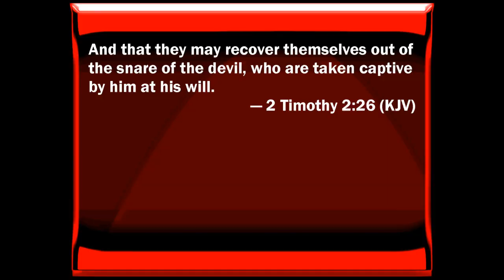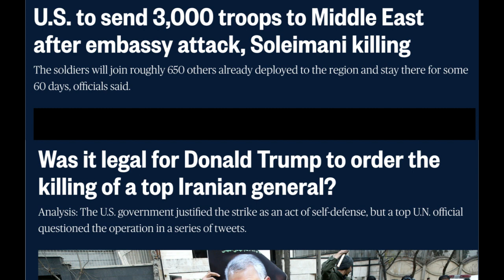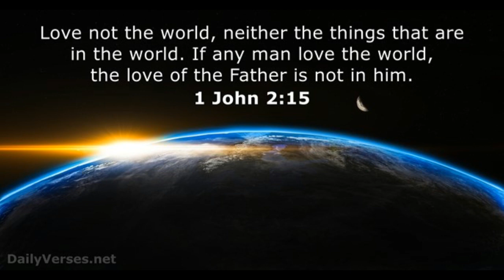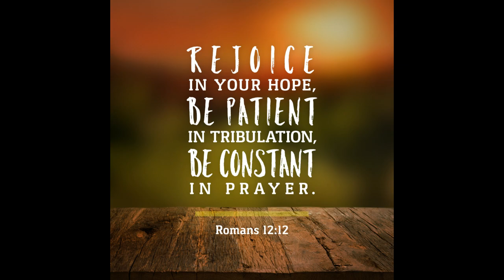2020 WILL START WITH A BANG AND END WITH A BOOM! (Byron Searle)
2020 - YEAR OF RECOVERY - December 04, 2019

2 Timothy 2:25-26
25 In meekness instructing those that oppose themselves; if God peradventure will give them repentance to the acknowledging of the truth;
26 And that they may recover themselves out of the snare of the devil, who are taken captive by him at his will.

Transcript:
My son, as 2019 is the YEAR OF DECISION, 2020 will be the YEAR OF RECOVERY.

Many WILL LOSE EVERYTHING while others WILL RECOVER what has been stolen from them.

Those who lose everything by earthquakes, by civil wars, by volcanoes, and by economic collapse will have heard the Words and Warnings, but CHOSE TO IGNORE them and rely on themselves INSTEAD of leaning on Me!

Those who have heard the Words of Warnings and PREPARED their hearts for the Time of Troubles WILL RECOVER ALL the devil has stolen from them -- NOT THE WORLDLY THINGS such as houses and cars and money, BUT THINGS ETERNAL such as joy, peace, love, and unending fellowship with Me!

My son, 2020 will prove to be a Year of Great Calamity and War!  The king will try to do what the people want, but other forces CONTROL his actions and thoughts!

My People who have been asleep WILL WAKE UP when it is too late!  It has been like this throughout history as history always repeats. Satan has NO new ideas, just the same old ones repackaged for the time and season.

This will be a Year unlike all others!  All things Natural and Supernatural will be amplified Tenfold -- stronger storms, stronger riots, stronger earthquakes, stronger demonic attacks!  Everything will seem like a pot of boiling water!  TURBULENT will be the word used to describe the times!

My son, 2020 will be the Year the eyes of My People WILL BEGIN TO OPEN!!  They will realize the false prophets have lied to them concerning the times of the season.

My Children WILL RECOVER the Power of Prayer and Repentance!  All those who repent and turn from their evil ways WILL RECOVER the joy of salvation and peace that comes from walking and knowing Me intimately.

My Beautiful Bride who has turned away from the world and seek Me with all their hearts, I WILL SHOWER THEM WITH ALL I HAVE, and THEY WILL RECOVER what was stolen by the devil!

My son, 2020 WILL START WITH A BANG AND END WITH A BOOM!!  Continue to warn MY Remnant of what lies ahead!  DO NOT LIE DOWN as now is the time to sharpen your skills!

PRAY MORE for wisdom and guidance!  CONTINUE to cleanse the sin out of your lives and separate from this world!  HEAR My voice as I speak to your spirit, leading and guiding you in ALL things!  STAY in My Word, as it is the ONLY Truth!  COMPARE ALL THINGS to My Word, for it is the STANDARD that all must conform to!

My son, tell My Remnant I KNOW the tests and trials are hard!  If they were not, you would NOT be able to serve those I AM sending to you!

I love you all very much, but 2020 WILL SHAKE, RATTLE, AND ROLL, and I will help you with the RECOVERY!
Amen.
Lord Jesus